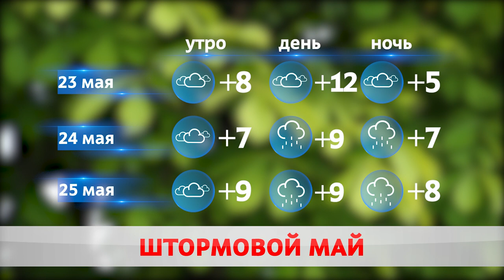ПОГОДА НА ВЫХОДНЫЕ – 23,24 МАЯ